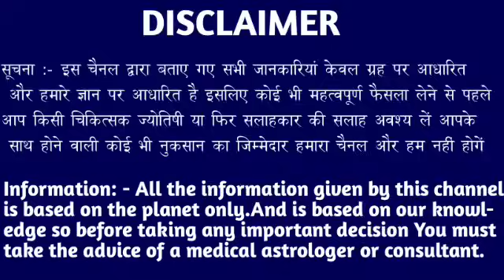धनु राशि वालों 17 फरवरी 4:50 बजे ये वीडियो नहीं तुम्हारे लिए रामबाण है जल्दी देखो। Dhanu Rashi